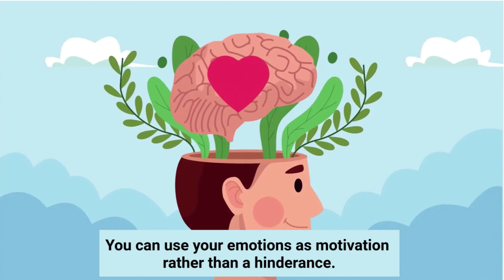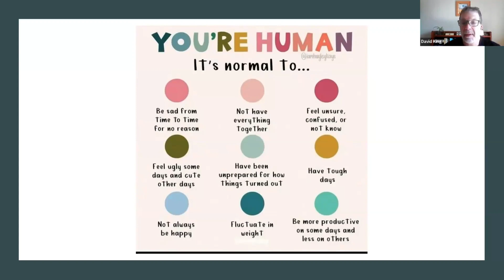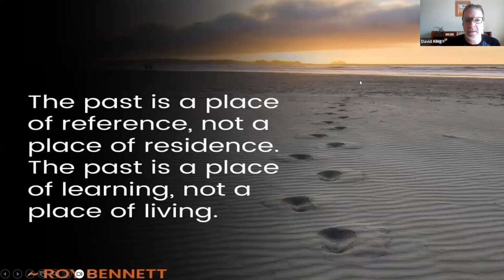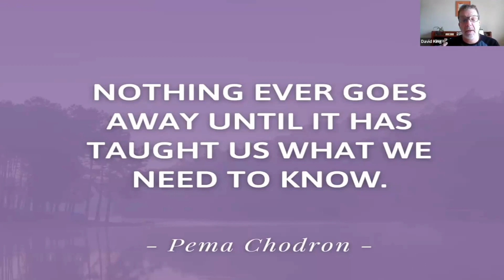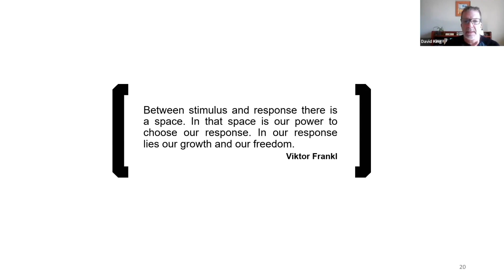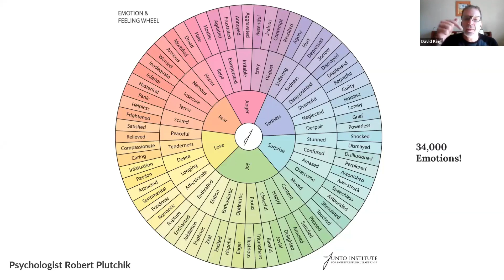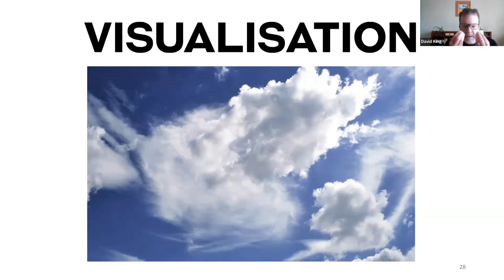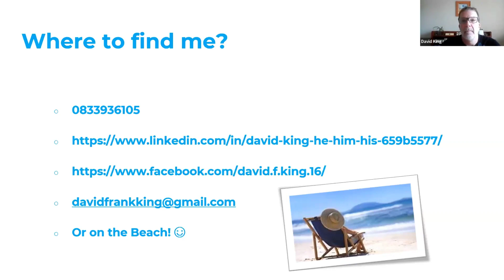Webinar - Its OK not to be OK - 27 Sep 2023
This webinar looks at how you can improve your mental health in your personal life as well as in the work place.